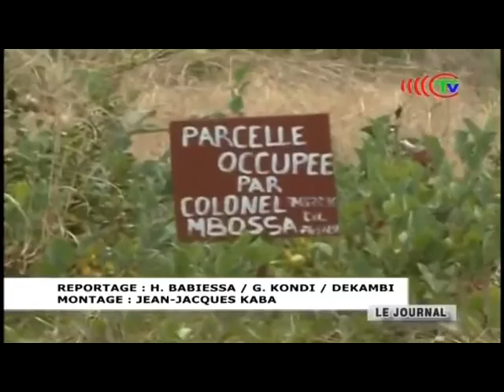Construction d'une petite ville à Kintele bientôt en cours